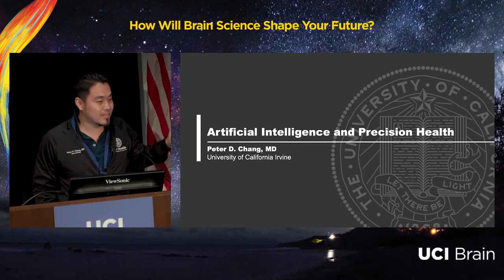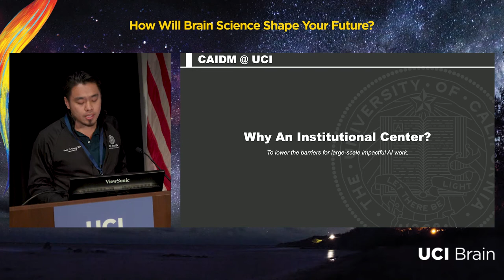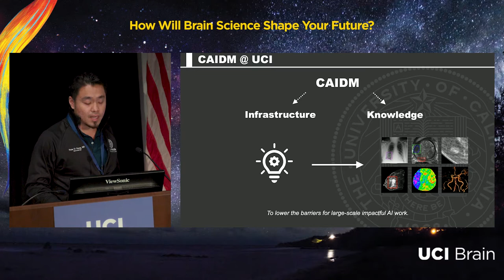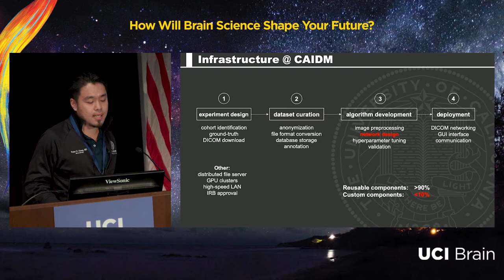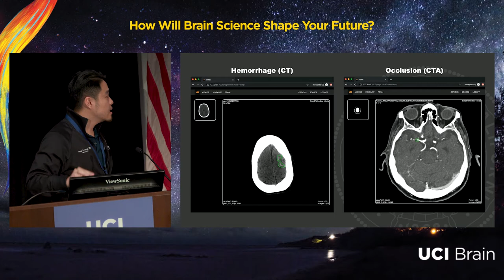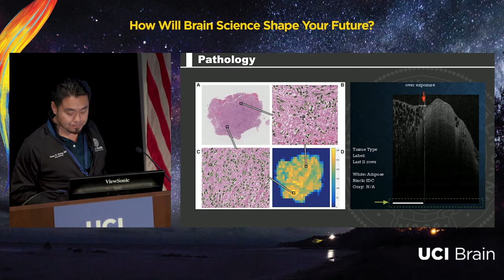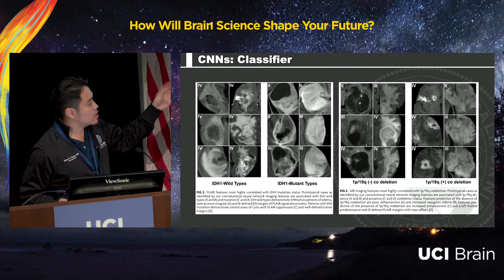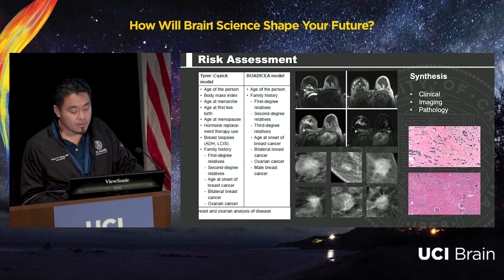Team Science Projects Peter Chang - Artificial Intelligence and Precision Health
UCI Brain is an academic initiative that fosters interdisciplinary interactions about our understanding of the brain. The Initiative hosted a launch event on November 21, 2019, that brought together more than 650 scientists, faculty, students, and community members.

The Team Science Projects session included this presentation by Peter Chang about Artificial Intelligence and Precision Health.